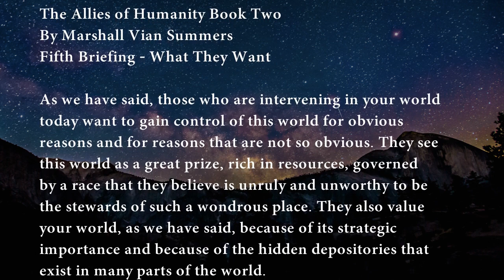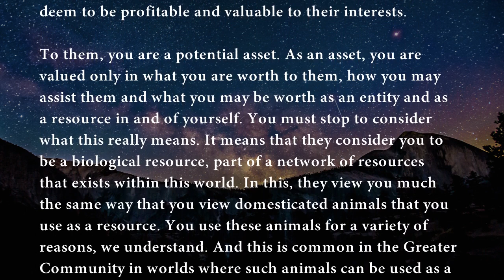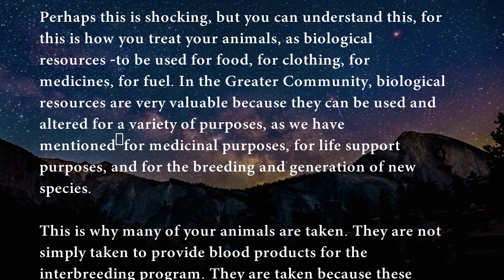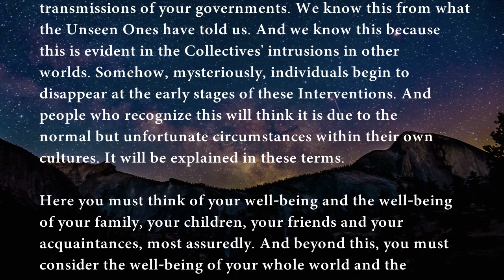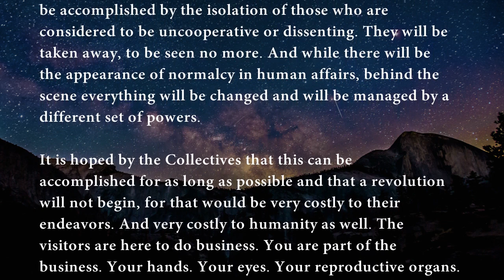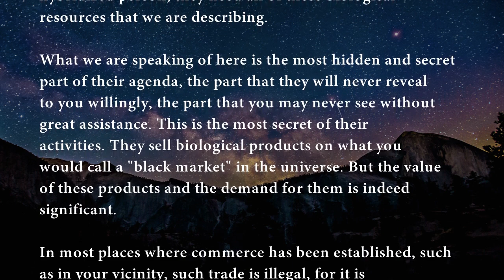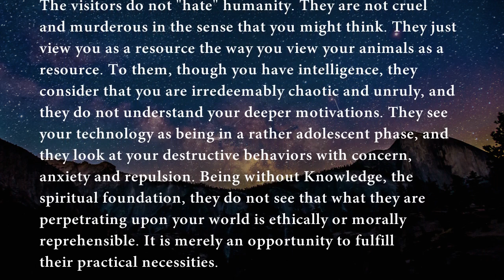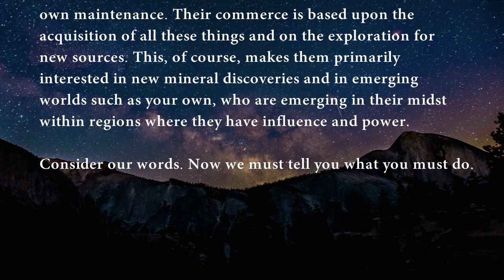Allies of Humanity Book Two | Briefing 5 - What They Want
"To them, you are a potential asset. As an asset, you are valued only in what you are worth to them, how you may assist them and what you may be worth as an entity and as a resource in and of yourself. You must stop to consider what this really means. It means that they consider you to be a biological resource, part of a network of resources that exists within this world. In this, they view you much the same way that you view domesticated animals that you use as a resource. You use these animals for a variety of reasons, we understand. And this is common in the Greater Community in worlds where such animals can be used as a food resource. We understand that you use your animals in many different ways, to provide many different kinds of benefits and substances and so forth. This is how you appear to those who are visiting your world, to the Intervention. They do not consider you their equal. They consider you their resource."
The Allies of Humanity is being presented to prepare people for a whole new reality that is largely hidden and unrecognized in the world today. It provides a new perspective that empowers people to face the greatest challenge and opportunity that we, as a race, have ever encountered.

The purpose of the Allies Briefings is not to provide hard evidence about the reality of the ET visitation to our world, which is already well documented in many other fine books and research journals on the subject. The purpose of the Allies Briefings is to address the dramatic and far-reaching implications of this phenomenon, to challenge our human tendencies and assumptions regarding it and to alert the human family to the great threshold we now face. Though these Briefings provide an urgent message, they are also about moving towards a higher consciousness called “Knowledge”, which includes a greater telepathic facility among people and between races.

Therefore, to receive what these Briefings have to offer requires that you suspend, for a moment at least, many of the beliefs, assumptions and questions that you may have about extraterrestrial Contact and even about how these Briefings were received. The contents of these Briefings are like a message in a bottle sent here from beyond the world. Thus, we should not be so concerned about the bottle but about the message itself.

This is the Fifth Briefing of Book Two from the Allies of Humanity, received by Marshall Vian Summers.